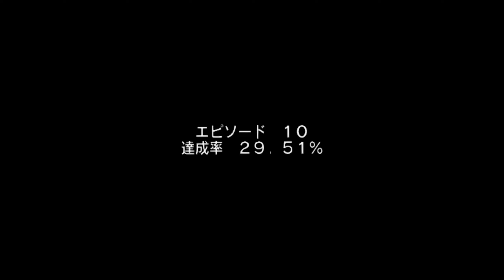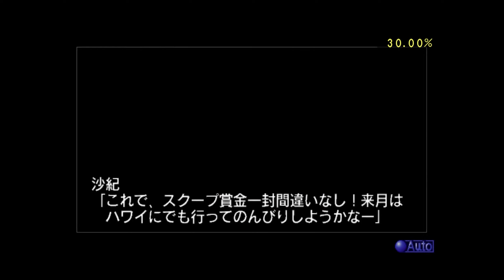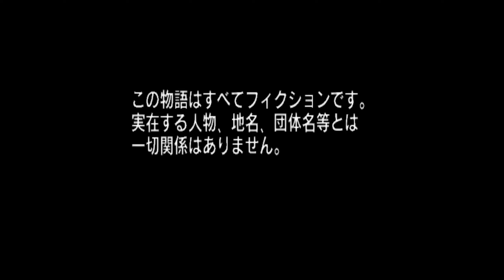【あなたと……スキャンダル♡】スキャンダル #3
瞳とフィルムに残る。
【それ以外】を巡って。

2000年6月29日にSCEから発売されたPS2ゲームタイトル「スキャンダル」をプレイ！
DVDとなった事で圧倒的に綺麗になったグラフィックは必見!!
果たして、何がフィルムに残っているのか……

八神颯
スキャンダル 実況リスト(毎週水曜21時更新)